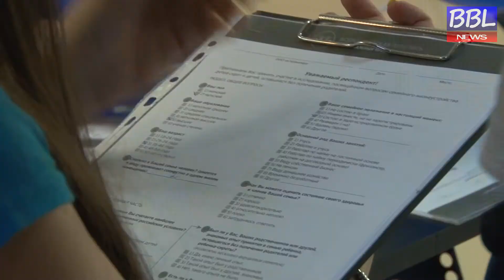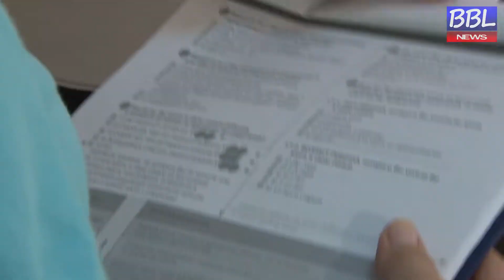БОЛЬШАЯ БАЛАШИХА ЛАЙФ (BBL). Перепись потенциальных приемных родителей